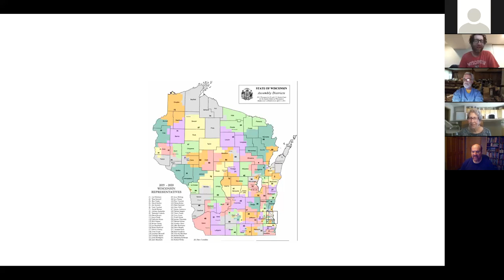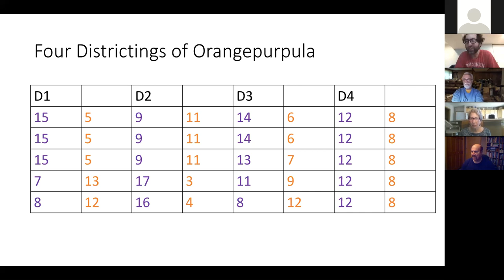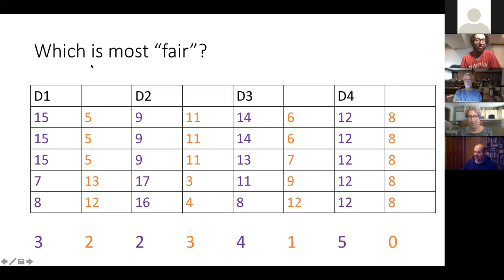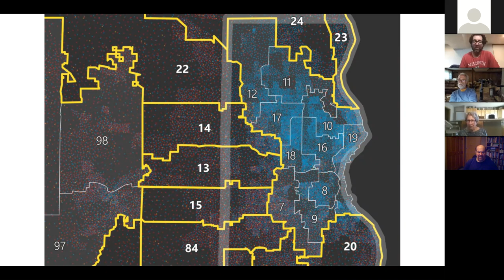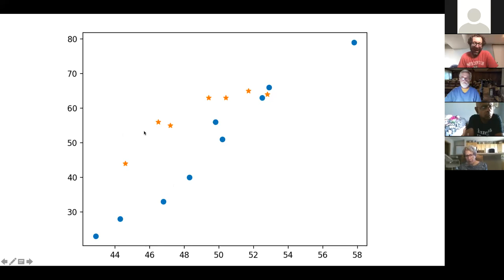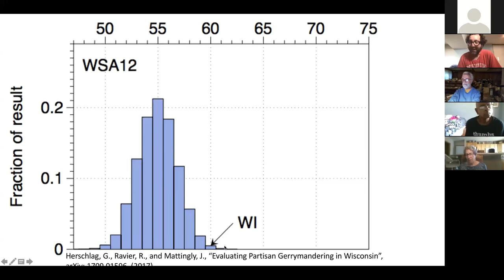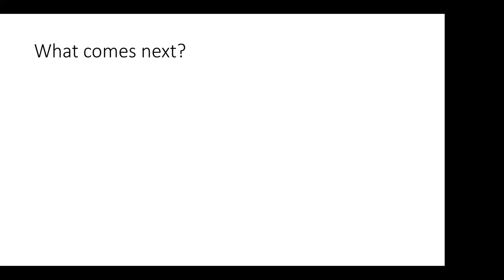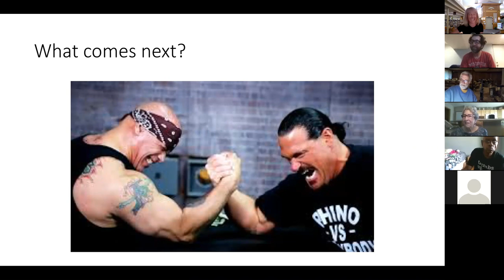How Math Corrodes Democracy But Might Still Save It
Presented by Professor Jordan Ellenberg
In most US states, Wisconsin included, legislators draw the boundaries of the districts they are elected from, and thus retain a great deal of personal influence in the outcome of elections. The practice of drawing district lines with the goal of benefiting one political party over the others is called gerrymandering. Learn how computational and political developments have made this a bigger problem than ever before, and how new developments in math are helping fix it.